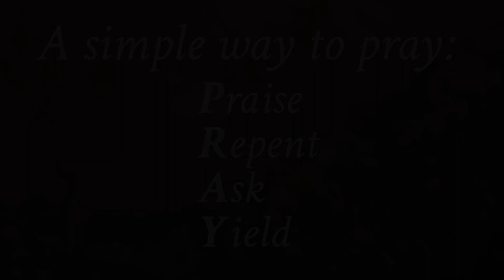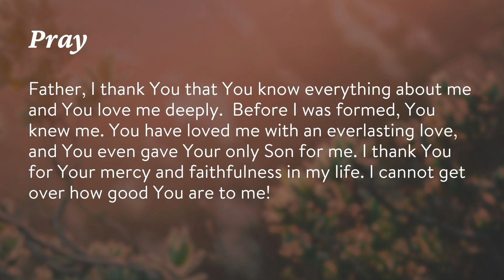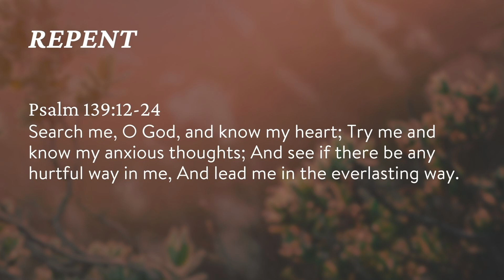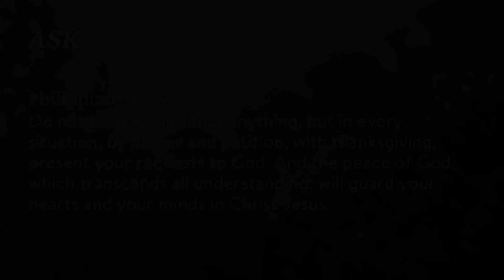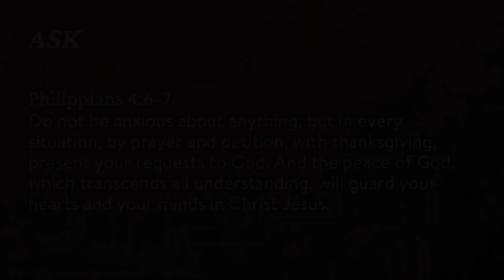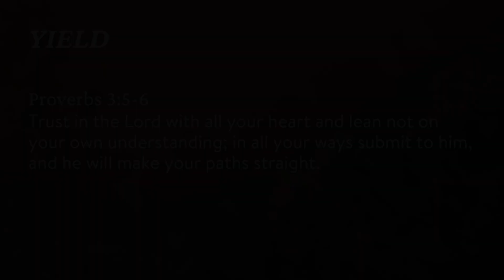Week of Prayer - Monday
Pray with us today!